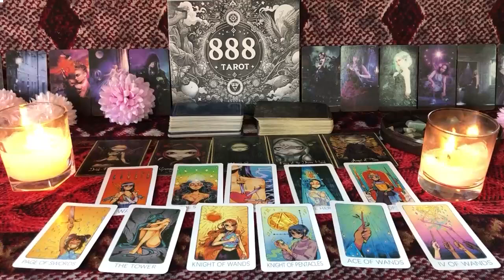LIBRA MOVING ON TO NEW BUT THE PAST WILL RETURN TO FINALLY COME CLEAN❤️...NEXT 48 LIBRA TAROT